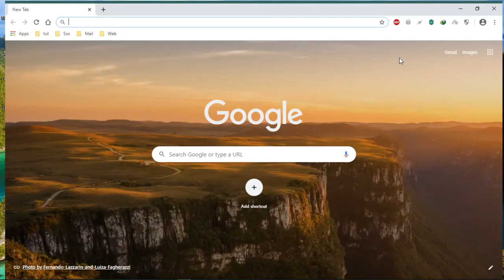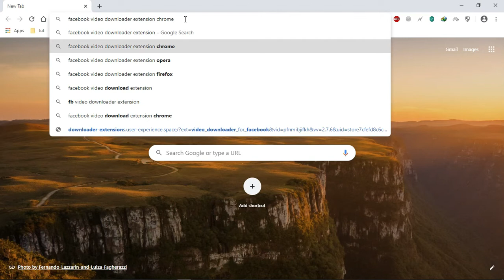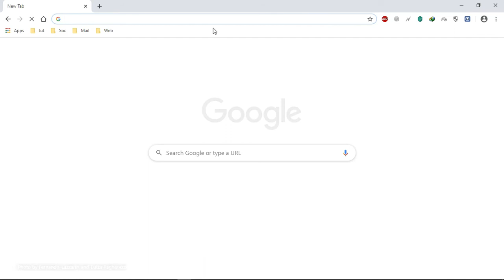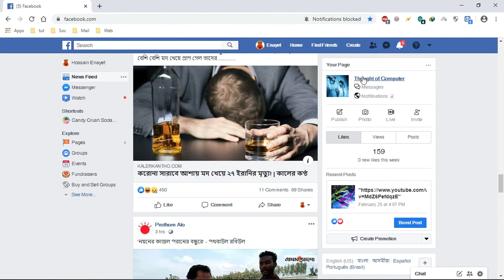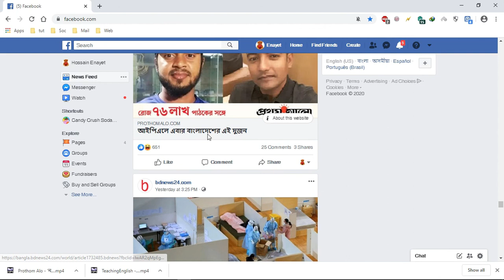কিভাবে ফেসবুক ভিডিও ডাউনলোড করবেন || How to download Facebook Video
in this video any one can easily download video from Facebook.